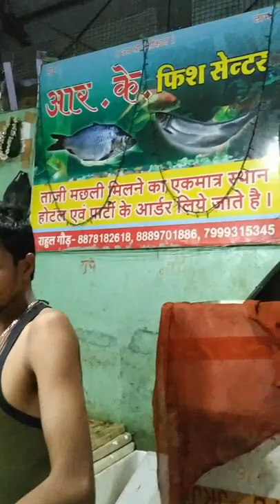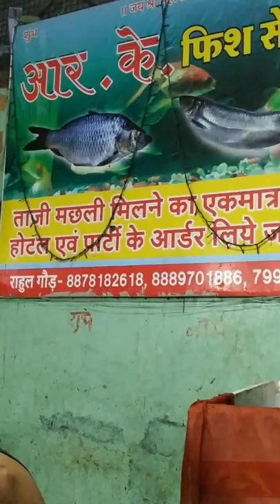Bone less Fish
Fish Boneless